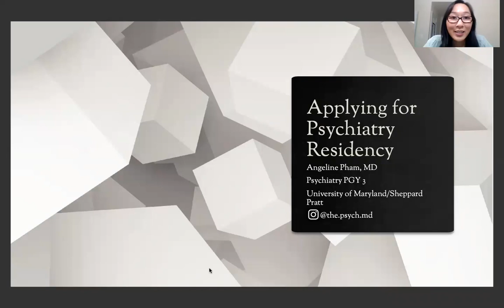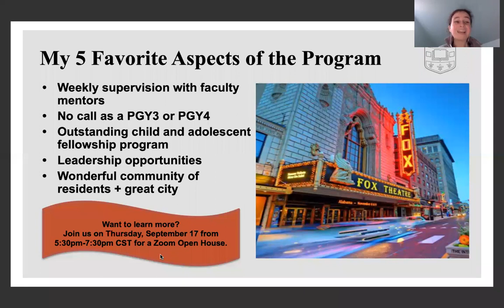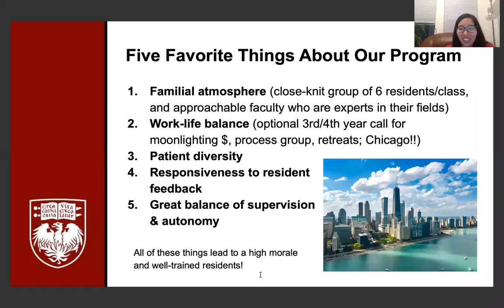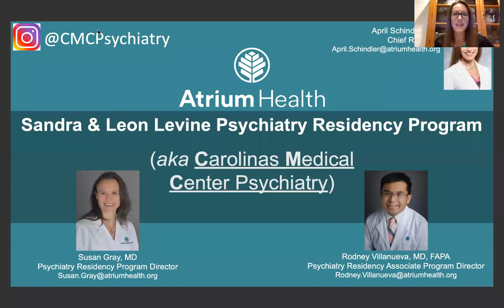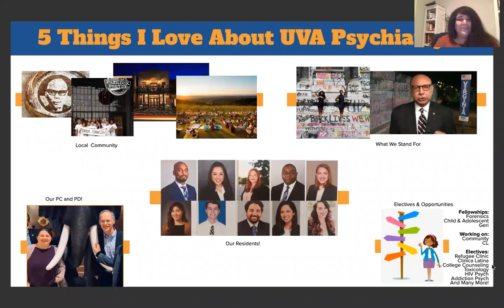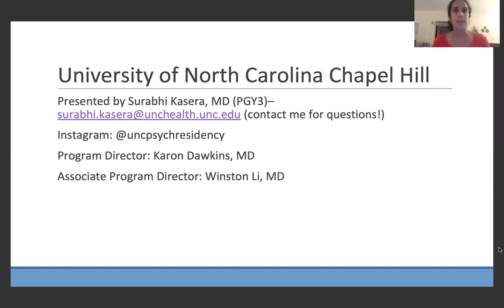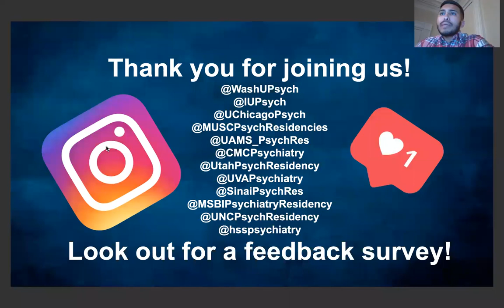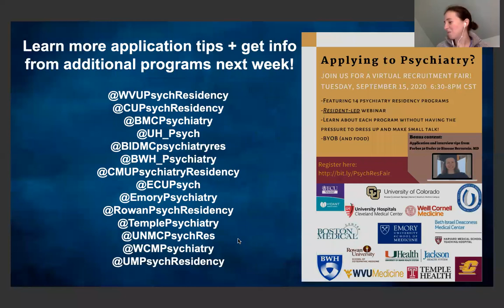Psychiatry Residency Webinar #1 (September 8, 2020)